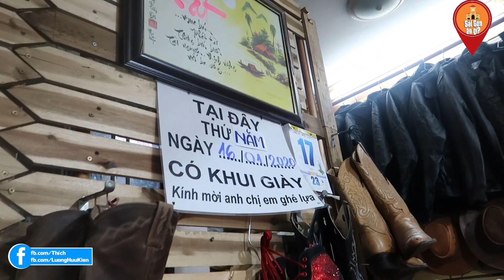Săn hàng hiệu ngày tết tại chợ đồ cũ Bàn Cờ ngày cuối năm | Saigon Travel